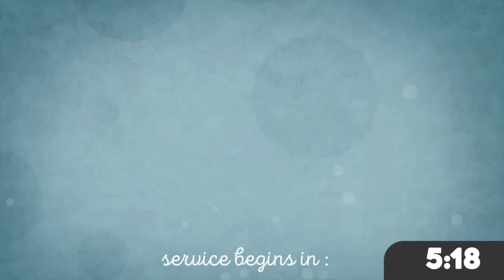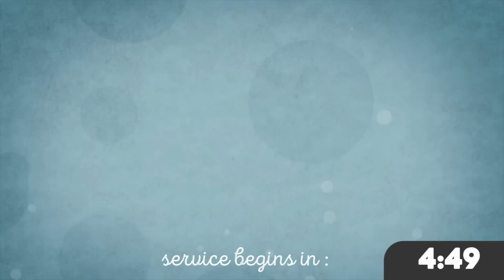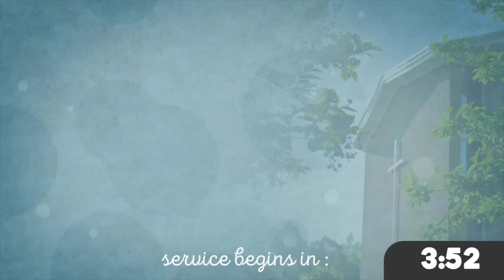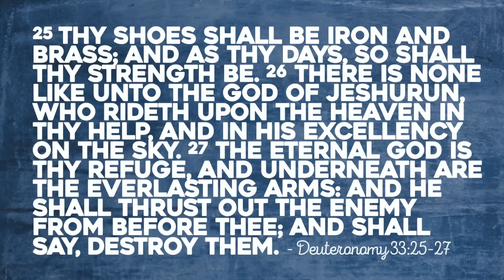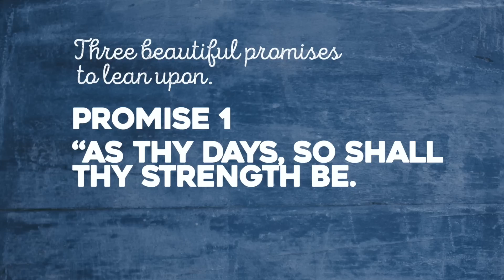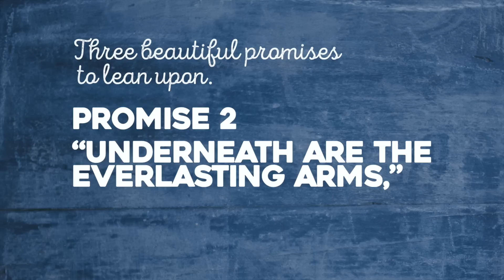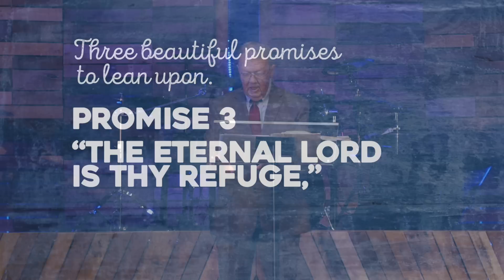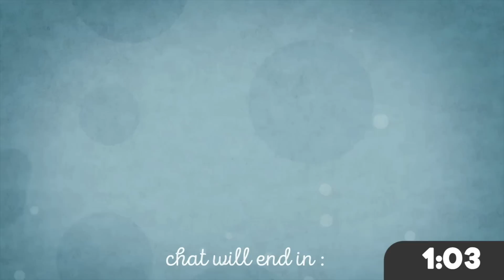3.22.20 Covington Church Streaming Service